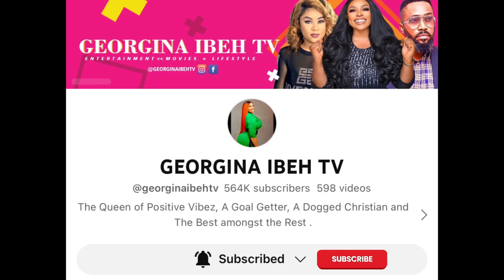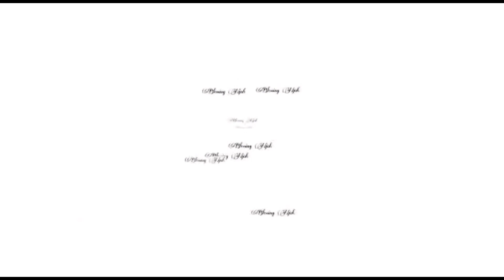Georgina Ibeh Live In Amsterdam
Georgina Ibeh is a Nollywood actress & movie producer. Watch her videos here 👉🏼 @georginaibehtv